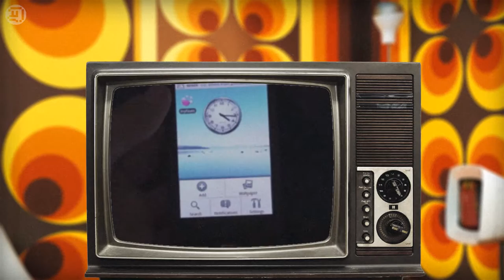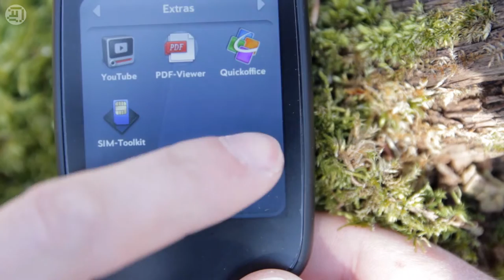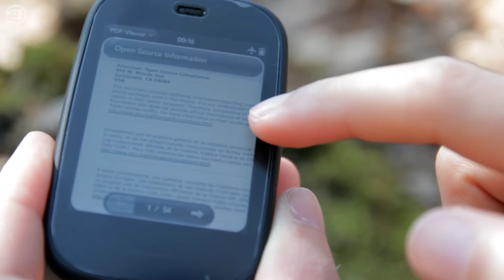HP Veer - Review (deutsch)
Das hier ist ein Review zum Veer aus dem Hause Palm.
Behandelt wird: Geschichte, Ersteindruck, Hardware, Software, Fazit

Test-Aufnahmen mit der Kamera des ... findet ihr auf meinem Kanal.

Bei Fragen